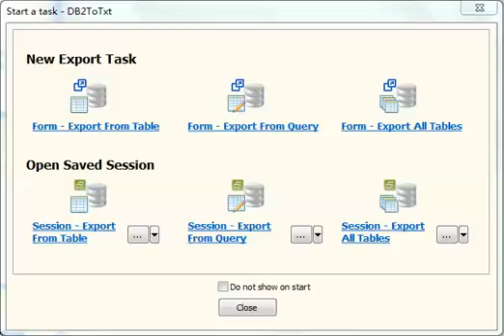Export data from DB2 tables to SQL files